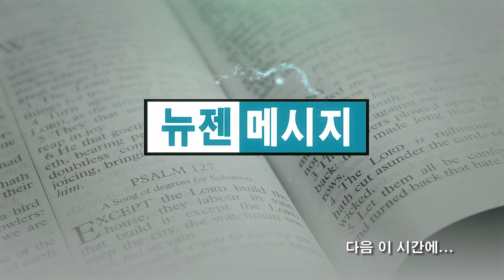류인현 목사 '어디에 서 있는가?'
부르신 곳에서 (3) 어디에 서 있는가? / 여호수아 5:13-6:7
뉴프론티어교회 / 류인현 목사